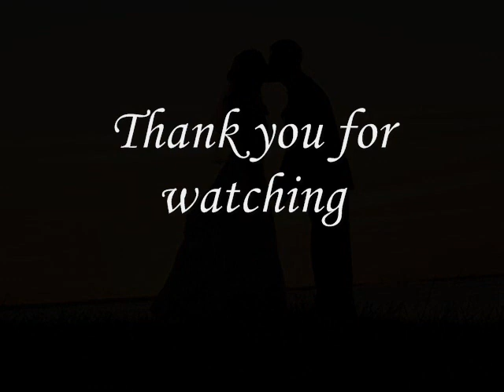O'BRYAN - The Love of You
Sorry its not the best audio quality...but its still a great song. Let O'Bryan know you want him to release this track to the public!
NOW AVAILABLE FOR DOWNLOAD ON AMAZON!